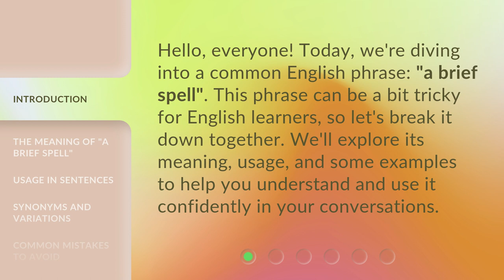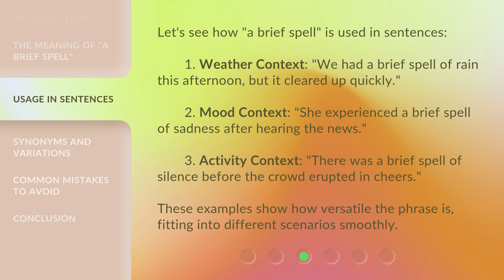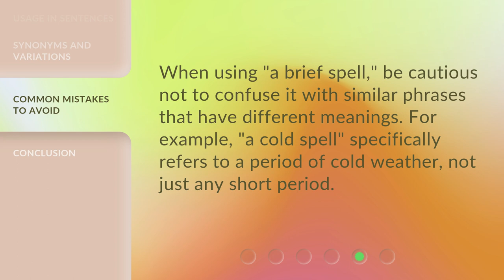Understanding "A Brief Spell": English Phrase Explained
Decoding "A Brief Spell": Unraveling the Meaning of this English Phrase • Discover the hidden significance behind the English phrase "A Brief Spell" as we delve into its origins, usage, and nuanced meaning. Gain a deeper understanding of this intriguing phrase and broaden your linguistic knowledge!

00:00 • Introduction - Understanding "A Brief Spell": English Phrase Explained
00:30 • The Meaning of "A Brief Spell"
00:50 • Usage in Sentences
01:25 • Synonyms and Variations
01:45 • Common Mistakes to Avoid